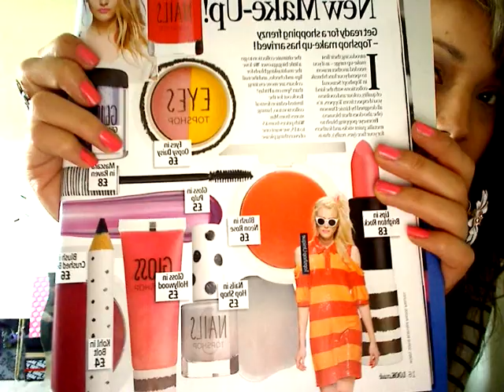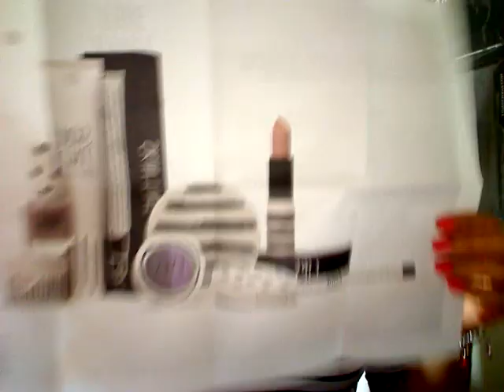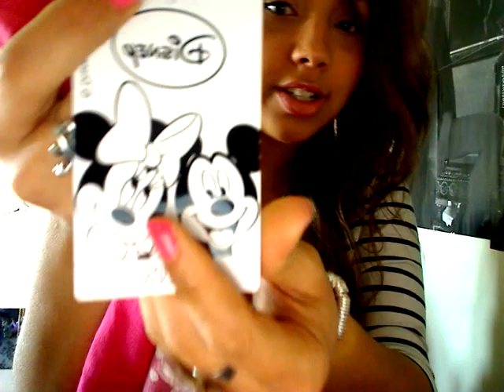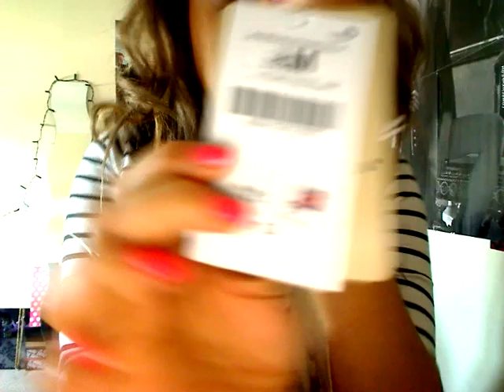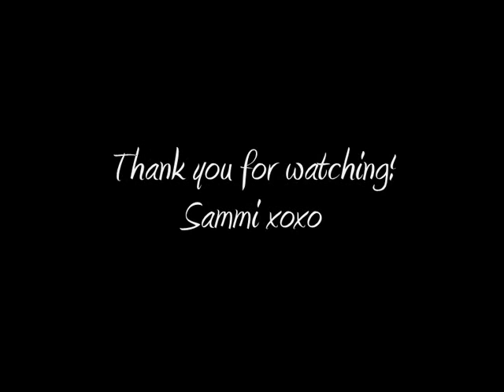Topshop Makeup Launch & Mini Haul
Hey guys, im so excited about the Topshop makeup coming out! Im not sure about the dates and stores in the US sorry about that! But anywho i also show some things i brought recently & theres photos aswell from the day out. Me and Shirley had such a laugh shes so sweet!
Sammi xoxo